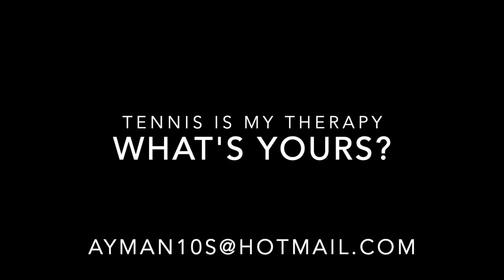Ayman Keindl - Tennis Coach | Canon M100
This is a video I made for my friend Ayman who's a tennis coach in the Fort Lauderdale area. I used a Canon M100 with a 50 mm 1.8 lens.